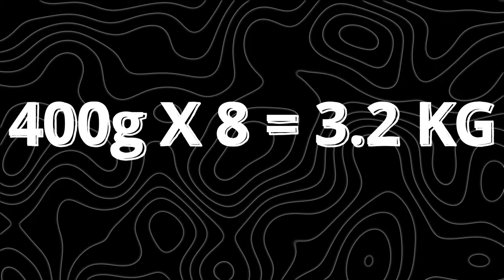10 Mistakes I made as a Beginner Backpacker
I hope you enjoyed this one, and that my mistakes will provide you with knowledge that you can apply to your hiking and backpacking trips. This was my first backpacking experience, so you can consider me as a beginner, but I'm a quick learner, so next trip to mountains will be with improved experience and new mistakes, like of course 😁

📸 Main Camera - Sony A6700
✈️ My NEW Drone - DJI Mini 4 Pro
✈️ My Drone - DJI Mini 3 Pro
📸 Secondary Camera - Sony ZV1
📷 Action Camera - GoPro Hero10
⿍ Ultralight Tripod

⌚️Garmin Instinct 2x Solar
🔦Petzl Actik Core 600
⛺️Camping Tent - Bisinna Tent
🛌 Sleeping Pad - Sea To Summit Camp Mat
🛌 Sleeping Liner - Sea To Summit Liner
🎒Backpack 30L - Shimoda Action X30
🎒Backpack 50L - Shimoda Action X50
🎒Backpack 70L - Shimoda Action X70HD

📍TIMESTAMPS
00:00 - Intro
00:10 - DJI Mavic Mini 3 Pro
00:56 - Lumix S5 lenses 20-60mm & 50mm 1.8
01:55 - Sleeping Bag
03:15 - Hand Protection
04:03 - Hygiene during the Hike
04:52 - Sony A7C mark II
05:58 - Secondary Camera, GoPro Hero 10
06:40 - Drybag usage during the hike
07:28 - Raincoat or Rain Poncho?
08:27 - Meal preparation for hiking
09:40 - Always check the route plan

This channel is about outdoor adventures. Join me on my hiking trips, I will share tips and tricks, as I explore the great outdoors and capture stunning cinematic shots. Follow my adventure travels and get inspired to explore the world around you.